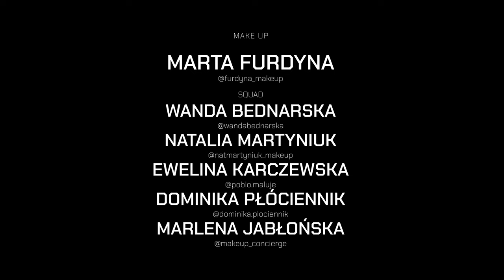THE PACKAGE VIDEO by Tomek Prządka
THE PACKAGE FAM:
Weronika Janus
Julia Wójcik
Julia Lenarcik
Klaudia Duda
Barbara Krawczyk
Anabella Zivkovic
Justyna Kuza
Julia Pudełko
Angelika Piechota
Magdalena Sobiech
Angelika Łataś
Julia Rymanowska
Nikola Ziegert
Nikola Emma Ruben
Aleksandra Karbownik
Paweł Smoleń

THE PACKAGE VIDEO CREW:
•CHOREO & CONCEPT: Tomek Prządka
•VIDEO & EDIT: Kamil Zdzierak / Z PRODUCTION
•GAFFER: Przemysław Postrożny / Z PRODUCTION
•LIGHTING ASSISTANT: Mateusz Kowalczyk
•MUSIC: Paweł Tolak / TOLEKBEATZ || Paula Abdul: COLD HEARTED / Eurythmics: SWEET DREAMS / Donna Summer: HOT STUFF
•MUA: Marta Furdyna SQUAD:
Natalia Martyniuk
Wanda Bednarska
Ewelina Karczewska
Dominika Płóciennik
Marlena Jabłońska
•HAIR: Karolina Kornas & Paulina Michalska
•STYL: Anna Szumińska
•BCKSTAGE FOTO: Bartek Porszke
•BCKSTAGE VID: Jan Lewandowski
•PRODUCTION COORDINATOR: Olga Jakubowska